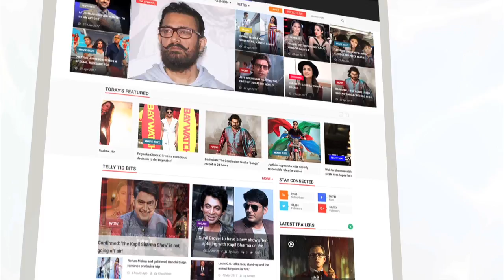Gujarat Election Results 2017: BJP ने फिर मारी बाजी | Lehren News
Finally! The results for Gujarat Election 2017 are here and once again BJP prove themselves, Take a look.